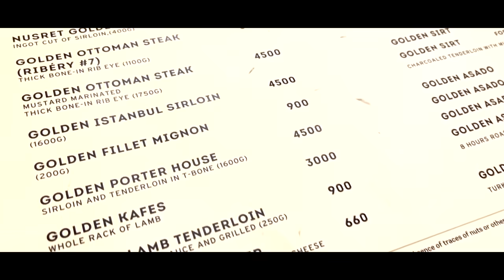PRIVATE WILDLIFE PARK x STEAKS AT NUSRET | TRAVEL DIARY DUBAI | PART 3 | 2021